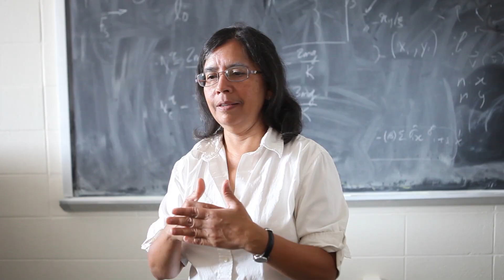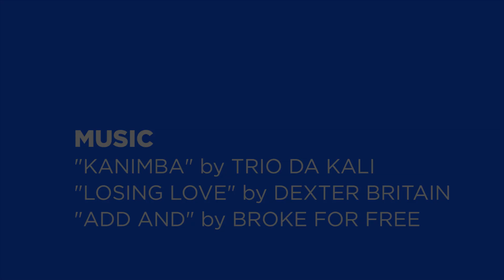Global Brandeis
Engagement with the world has defined Brandeis University from the beginning. From its roots as a cosmopolitan institution and home to rescued scholars, to its current global profile, Brandeis has been a leader in international education. Today, the university is creating a comprehensive effort to strengthen our global engagement. At the heart of this process are mutually beneficial partnerships — with institutions, communities and people.

Brandeis highlights its connections to the global community during International Education Week, a U.S. Department of State-sponsored celebration that promotes global awareness and cultural exchange.

12% of the undergraduate and 37% of the graduate population are international students hailing from more than 110 countries. 40% of Brandeis students study abroad. Brandeis alumni live in more than 140 countries.